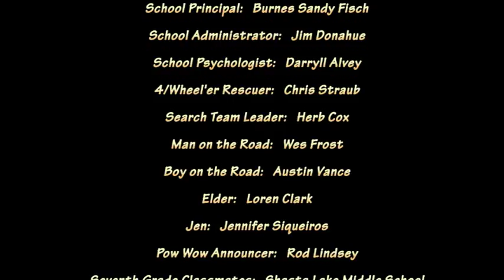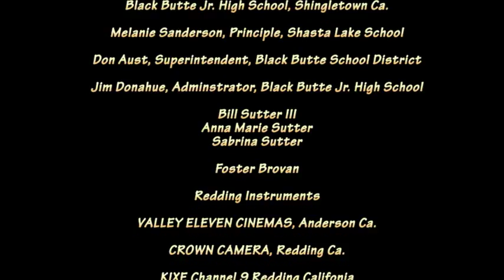Sparrow Hawk Short Film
DIRECTOR  ROGER SLAGLE'S  SPARROW  HAWK MOVIE